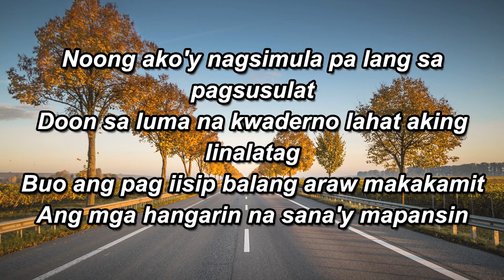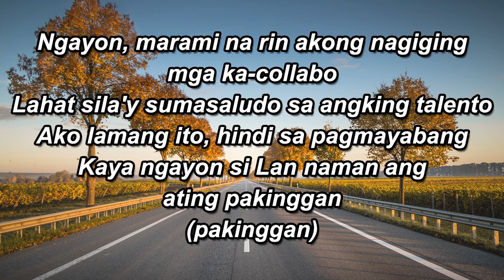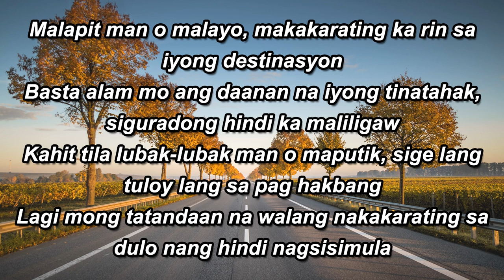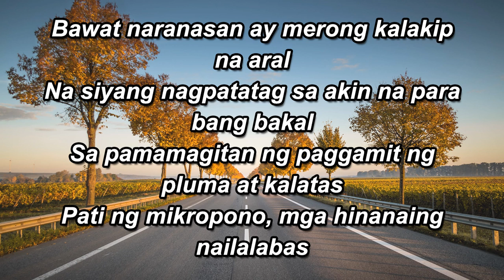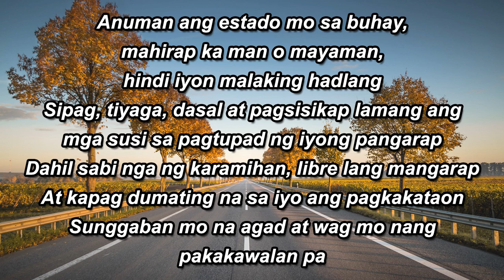Lan x James Harold - Biyahe [Prod. by Riddick X]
5th track from Lakbay EP

Mixed & Arranged by: Allan Paul "Lan" Paeldon @ Lan Music Production
Composed by: Allan Paul Paeldon & James Harold Abueme